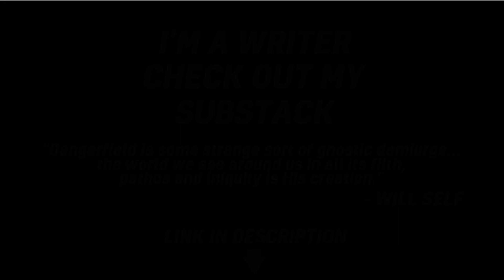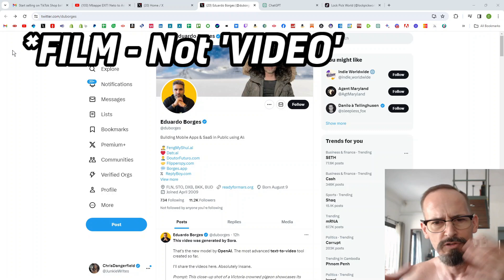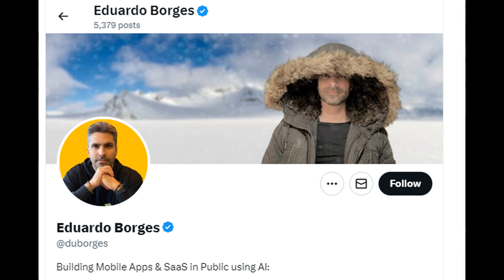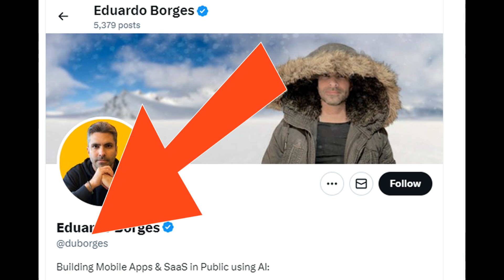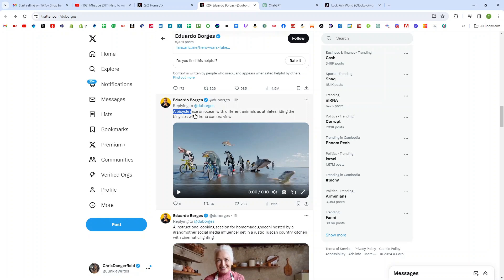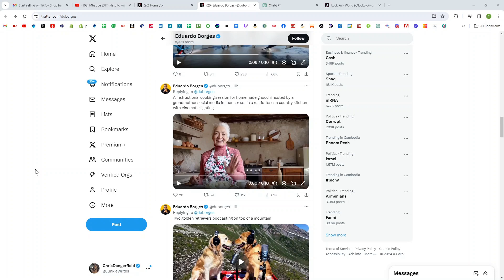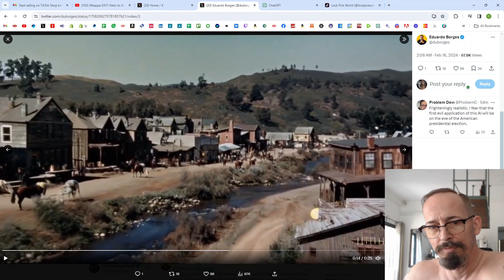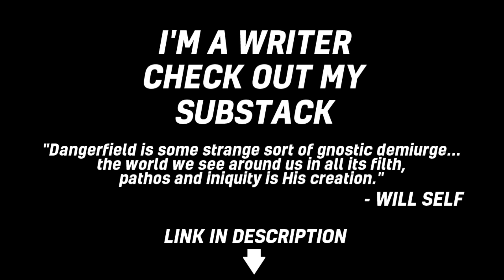SORA: The A.I. Quantum Leap?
Open AI's SORA changes everything! Artificial Intelligence is here to stay. To say the growth of stable diffusion technology, large language models, and all the other new A.I. tech is exponential is an understatement. But where do these huge epistemological cleavings leave us in terms of concepts like reality? Artificial Intelligence isn't going to take over, it already has; you just can't tell the difference any more. Do you even want to? These videos use Open AI's SORA.

✅►To support via BITCOIN:
 1L1Hyf5y4hZ1BQUCfYAzjMnAuATmN6jns6